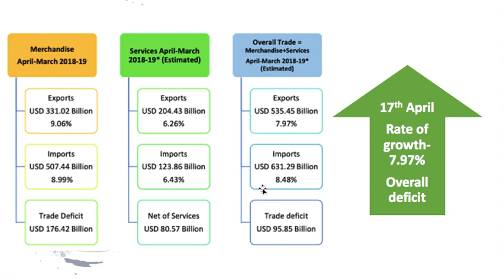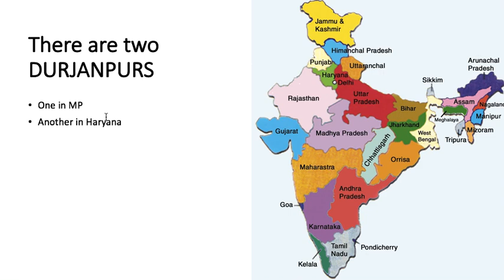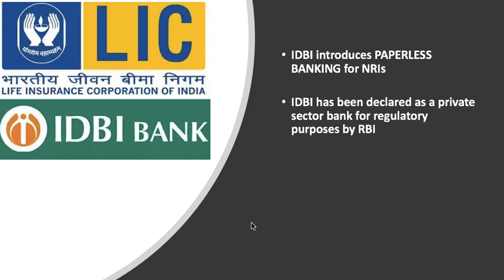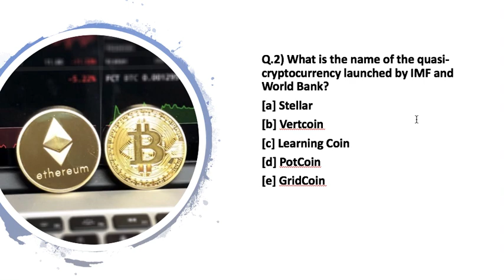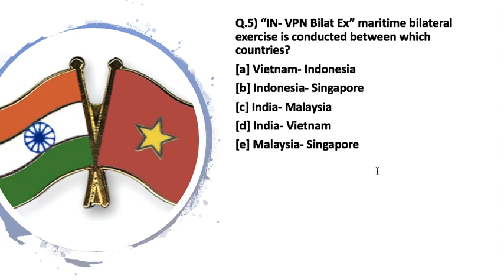THE MORNING TALES: CURRENT AFFAIRS 19TH APRIL 2019 (RBI, SEBI, NABARD )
TIMESTAMPS:
04:16 - World Heritage Day
05:47 - Name of Quasi-cryptocurrency launched by IMF
07:03 - Goodwill ambassador of the Indian Team
08:21 - Executive Director of Punjab National Bank
09:20 - IN- VPN Bilax Ex